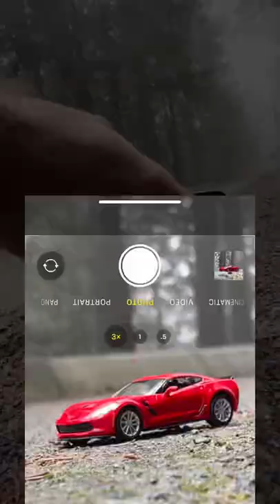Flash. Phone. Action.📱💥 🚗